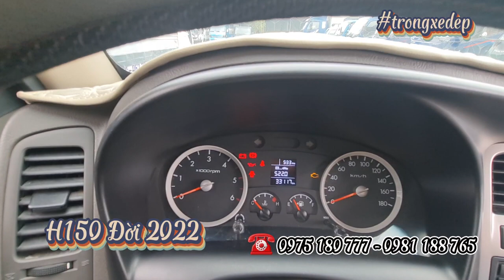15.08.2023 : Review chi tiết mẫu xe tải Hyundai H150 đời 2022